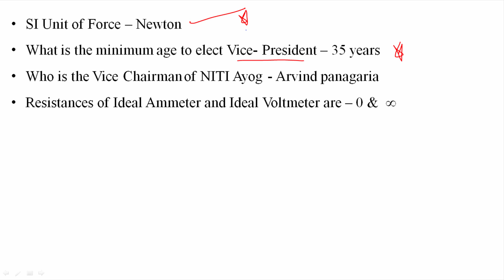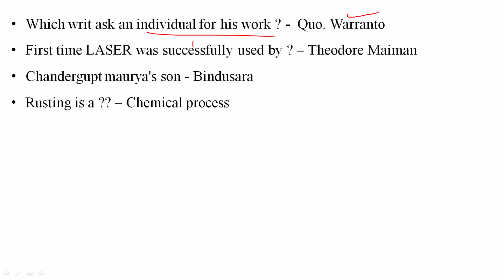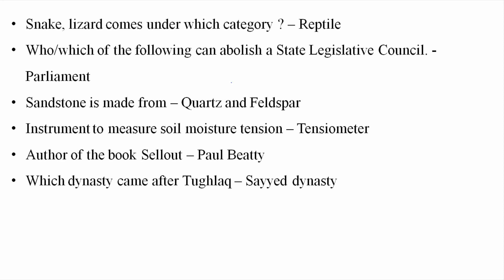✅ जानिए क्या हुआ SSC CGL 2017 के GENERAL AWARENESS में